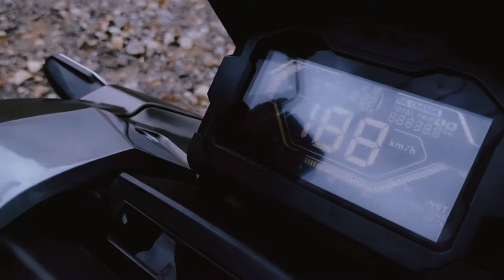Geopark Ciletuh 2021 [CINEMATIC] - Riding Santuy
Riding Santuy, 11 September 2021